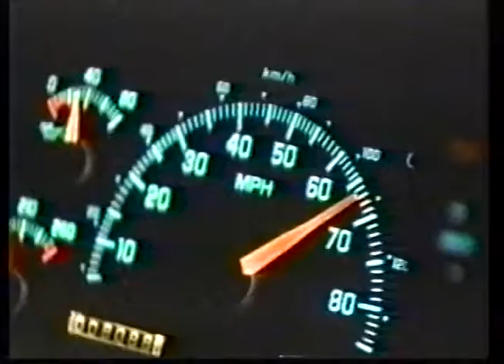Installers season 2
A long time ago, when you were allowed to have some fun on the job.  Sorry this went away for a while but apparently it was felt the the song "Bad boys" use in the opening of our parody/spoof did not fall under fair use (as it should have as this was a clear parody) but I have no money to fight the man.
So here is "Season 2 of Installers" minus the opening.  One friend pointed out that the opening had to many spoilers in it anyway :)
enjoy and pass it along.